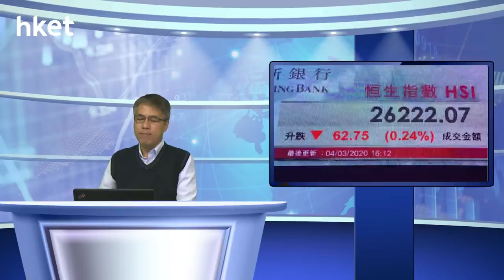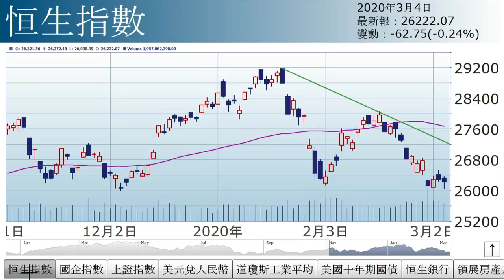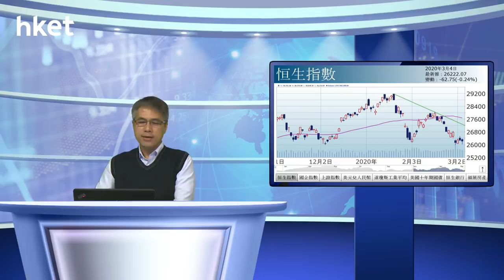孫運喜︰兩個意外（2020年3月4日）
【香港經濟日報】《iMoney》主編孫運喜表示，今日地產和房託撐大市，如領展（00823）升3.1%，但本港金融股跌得較多，如恒生（00011）挫4%，滙豐（00005）亦弱勢，抑遏大市。……（更多內容：